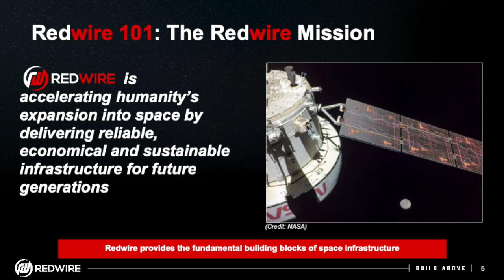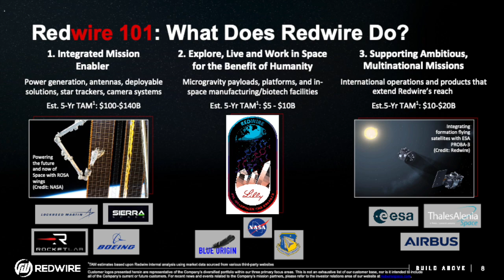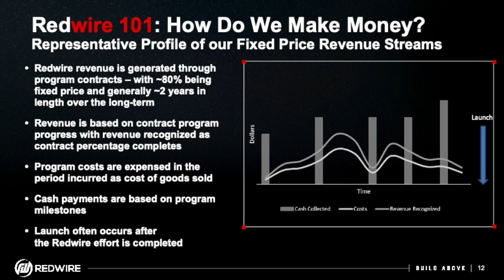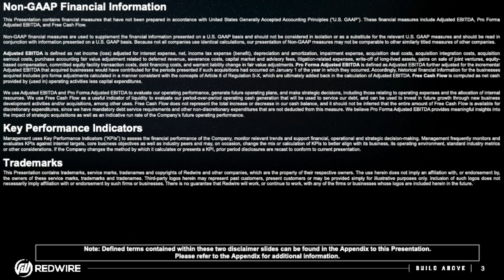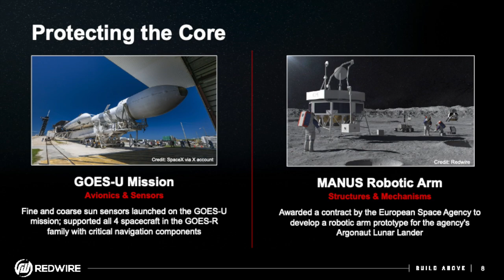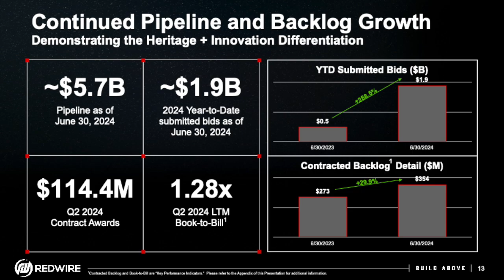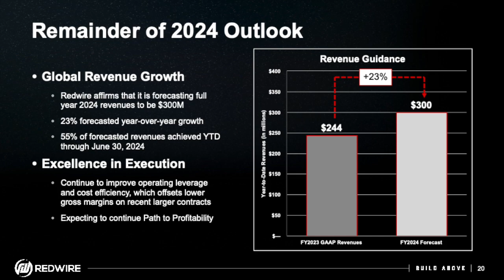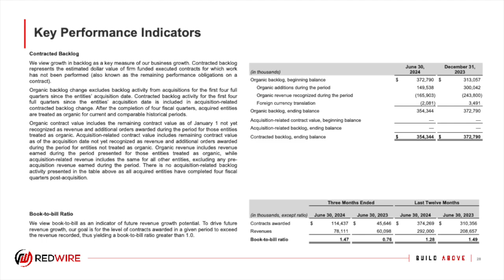Redwire RDW Q2 2024 Earnings Presentation